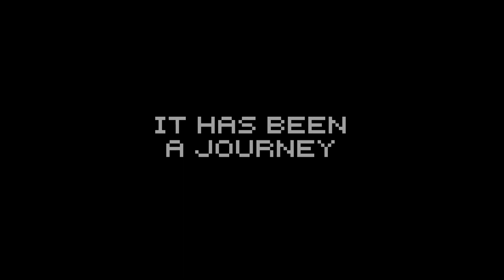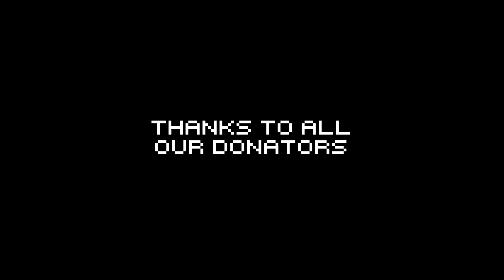SEASON 2 | Just an Earth Server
After 4 years, we're finally resetting JES.
Memories reside, while fresh ones arise.

0:00 Intro

Just an Earth Server, yes, that’s it. JES 2023 SEASON 2.